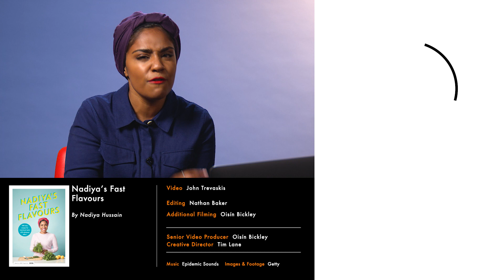Nadiya looks back on her Bake Off win | My Iconic Moments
We asked Nadiya to re-live some of her most iconic moments, reacting to everything from winning the Great British Bake Off, to appearing on Graham Norton, and making the Queen's birthday cake.

Nadiya's Fast Flavours will bring the excitement back into your daily meals, with all the recipes she cooks on her hit BBC2 programme and more besides.

Known for her bold and surprising flavour combinations, Nadiya loves to throw the rulebook out of the window, and is always adding her signature twist to classic recipes. Now she makes it easy for you to do the same, with a host of everyday recipes that are guaranteed to send your taste buds into overdrive, including . . .

· Brioche Custard French Toast
· Sweet-And- Sour Prawns with Noodles
· Squash, Saffron And Grapefruit Soup
· Blueberry And Fennel Ice Cream Cake
· Lemon Leg Of Lamb with Jewelled Couscous
· Coffee-Glazed Focaccia

Sour, sweet, spicy, zesty, earthy, fruity, herbal - her delicious recipes offer new and innovative ways to pack your meals with flavour, using clever shortcuts, hacks and handy ingredients to put the va-va-voom into your food but without spending hours in the kitchen.